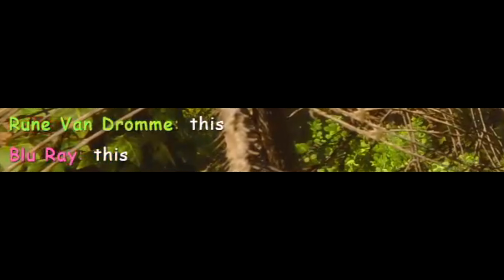Sons of the Forest - Funny Moments ( ☢️ Livestream Highlights #013 - 24 Feb 2023 ☢️)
➨𝐒𝐩𝐞𝐜𝐬:
AMD RYZEN 7 2700X Eight-Core Processor 3.70 GHz
16GB ram (2x8gb, cant recall the brand )
Corsair VS Series VS650 650 watt
Samsun SSD 980 NVMe M.2
Recording:  Nvidia Shadowplay
Editing: Vegas pro 17
Thumbnails: Photoshop CS6
Steaming: OBS Studio